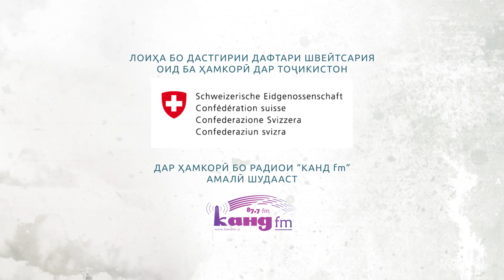Одатҳои шаҳрӣ | АудиоСпектакл аз 26 Окт 2020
AudioSpectacle |  26 Oct in YouTube

Муаалиф: Ҷумъа Қуддус
Коргардон: Далер Имомалӣ
Коркарди Садо: Фирӯз Ҳакимов

Ба нақшҳо овоз доданд:
Юнусалӣ Эргашев (Ҳунарманди Шоистаи Тоҷикистон)
Фарҳод Ғаффорпур
Ғайрат Қодиров
Фаррух Ваитов
Фарҳод Сидиқов
Муқаддас Раҳмонова
Шаҳригул Сиддиқова